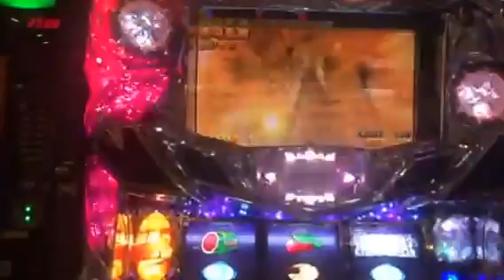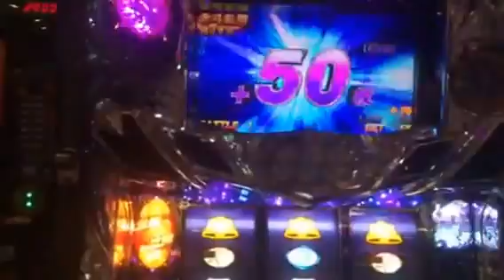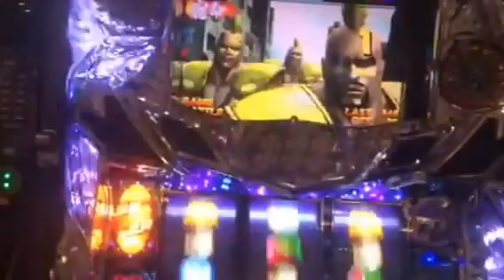パチスロ 北斗の拳 強敵 激アツ北斗揃い(;ﾟДﾟ)!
熊本県荒尾市マルハン荒尾店でパチスロ北斗の拳 強敵を打ってみた動画です。